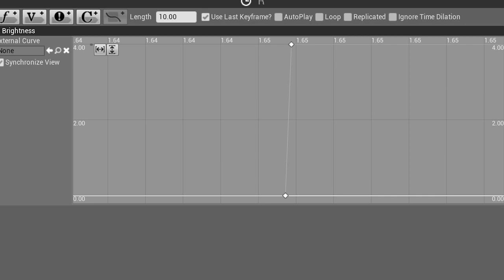VR Project R00133781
The Byer House From stranger things is my VR Project:)